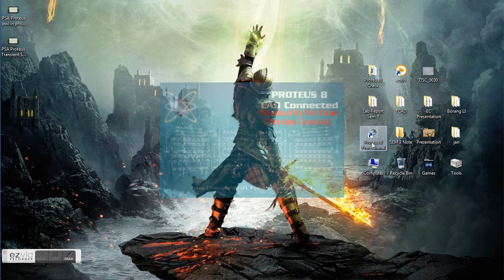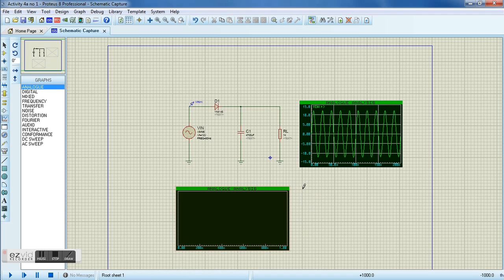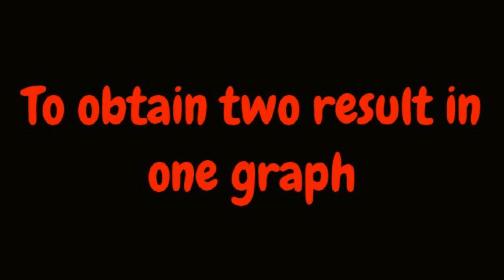PSA Proteus input & output_activity 4b_1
Tutorial to obtain two result in one graph in proteus using probe